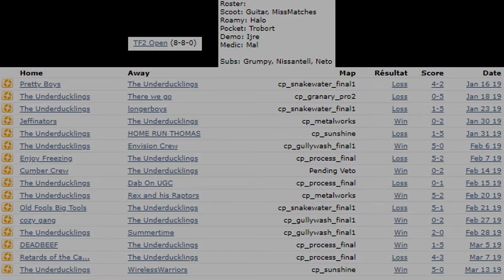pseudo frag movie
this was something i was making during season 30 and was planning on continuing on, but i lost interest and had it sitting in my vegas saves just taunting me, so if i dont just slap it all together and ship it out i fucking never will
it's missing a million scrims/matches that happened during that season, but like i said, lost interest

originally planned to feature the song Turned Off by Death Grips; i decided to change songs as i felt it fit better

song is Rammstein - Vergiss uns nicht